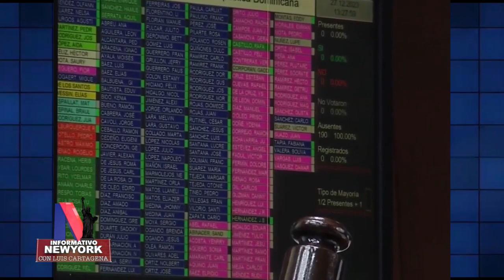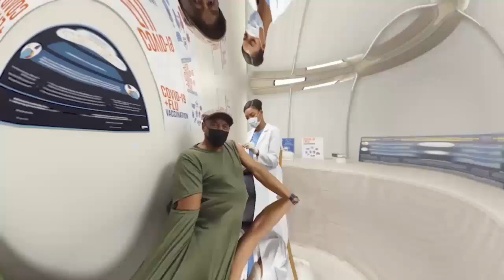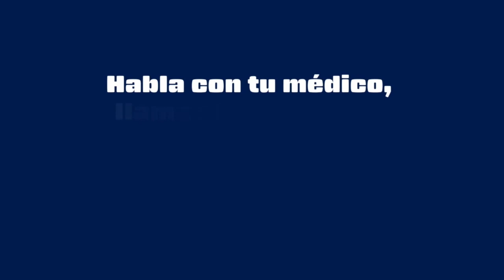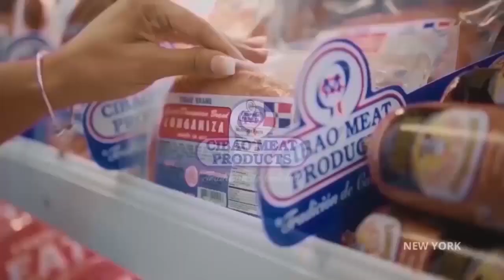Informativo NY 12 28 23